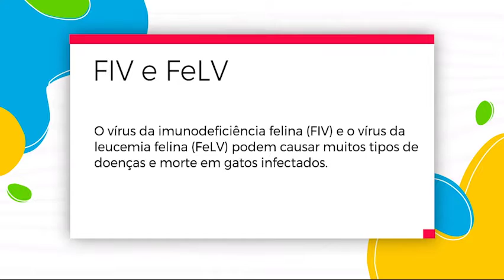FIV e FELV: Entenda um pouco mais sobre essas doenças infecciosas 31 10 2022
Universo PET na O Dia TV, Canal 23.1 (Teresina e região), canal 44.1 (Santa Quitéria e região no MA) e canal 521 (NET TV).

Bom Dia News: Segunda a Sexta (08h).

Rota do Dia: Segunda a Sexta (11h40).

Jornal O Dia News: Segunda a Sexta (13h00).

Universo Pet: Segundas (20h30), com reprises aos Domingos (09h).

100% Forró: Sábados (10h), com reprises aos Domingos no mesmo horário.